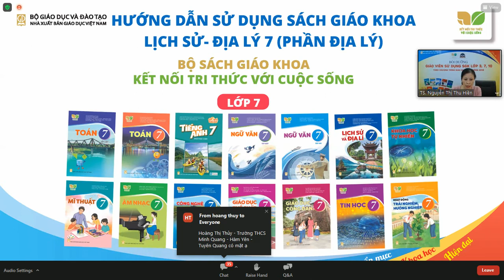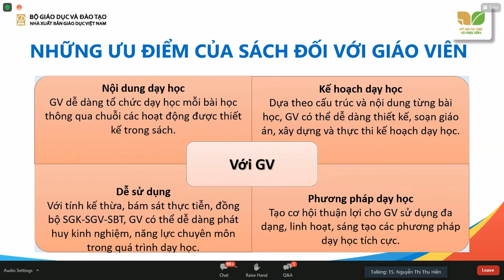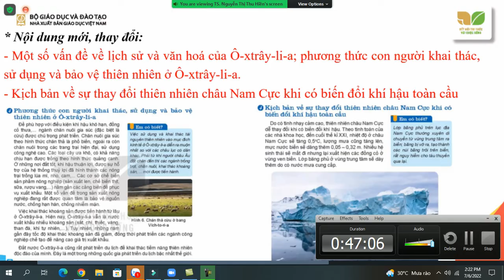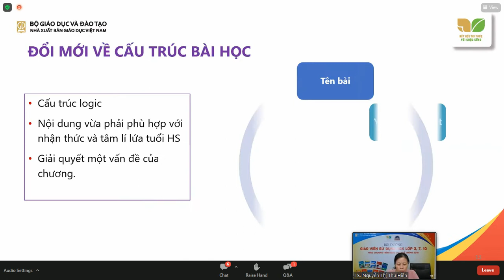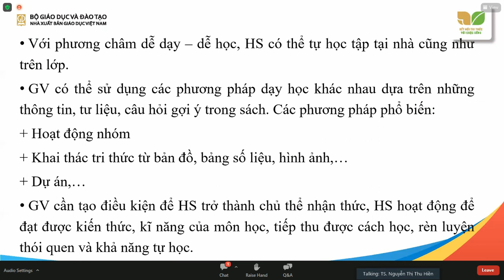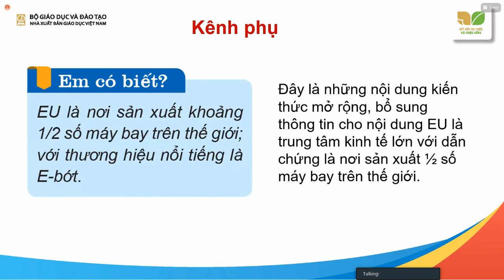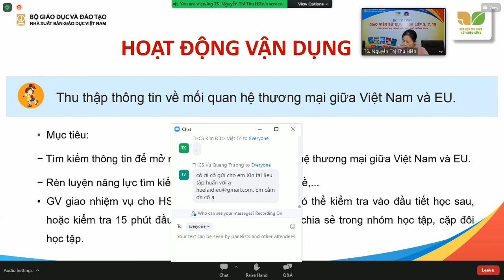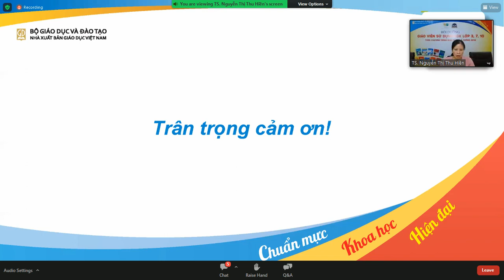Tập huấn thay sách môn Lịch sử - Địa lý ( phần II: Địa lý - Chiều ngày 7.6.2022)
Ts Nguyễn Thị Thu Hiền